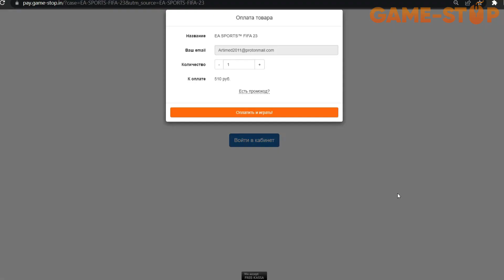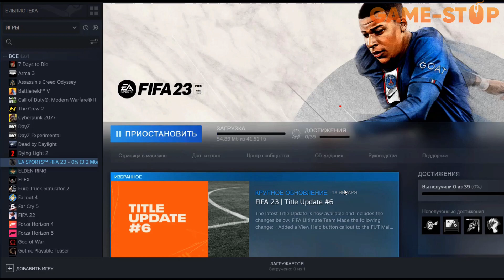Обзор FIFA 23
🟦 Купить FIFA 23 за 510 руб.

Обзор FIFA 23 (она же Фифа 23):
В FIFA 23 всемирная игра становится ещё лучше — технология HyperMotion2 обеспечивает ещё большую реалистичность игрового процесса, в течение сезона в игре появятся мужской и женский FIFA World Cup™, женские команды, кроссплатформенная игра* и многое другое.